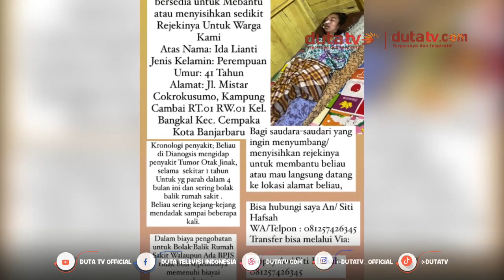Keluarga Penderita Tumor Kepala di Cempaka Menanti Bantuan | Berita Terkini